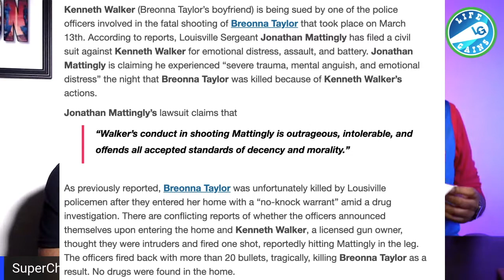Breonna Taylor Boyfriend Sued By Louisville Police Officer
Trump 60 Minutes - Reaction - Trump Walks Out Of The 60 Minute Interview In A Silly Tantrum

Hire Me